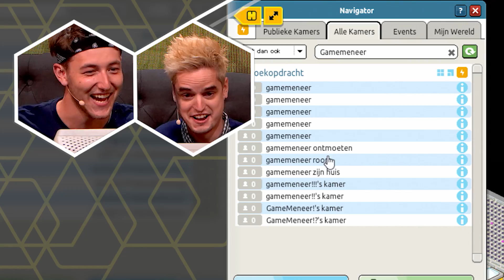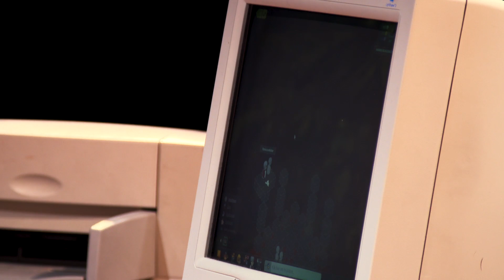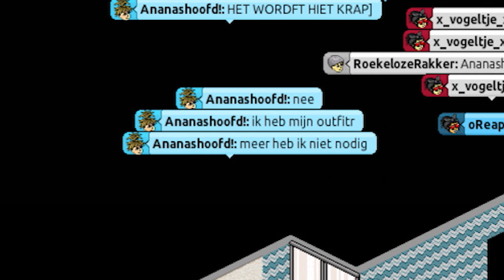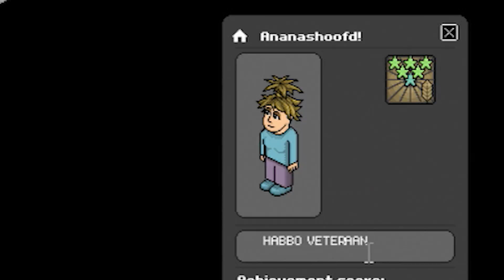DOEKOES MAKEN IN HABBO met Opa Don en Joch Jeremy | OPA VERTELT | LOG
Opa Don en Joch Jeremy verkennen vandaag de wereld van het nostalgische HABBO HOTEL! Of de mannen het net zo goed kunnen vinden met de huidige hotelgasten als vroeger, is nog maar de vraag...

Check onze nieuwe merchandise!

Check ook zeker de socials!

Deze video bevat een betaalde samenwerking met KPN. Deze vermelding is onderdeel van de Social Code: YouTube. Voor meer informatie, ga naar

Game on! Maar vergeet niet te chillen!